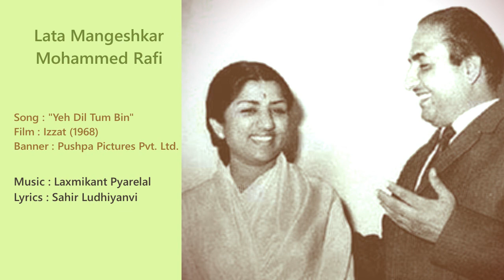Lata Mangeshkar & Mohammed Rafi - Yeh Dil Tum Bin [from "Izzat"]